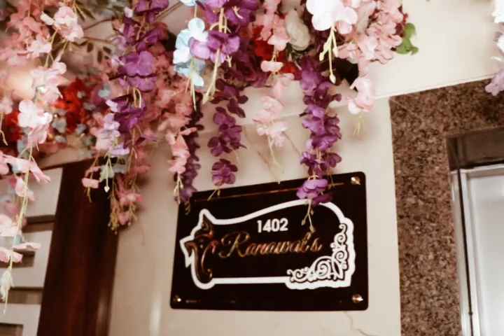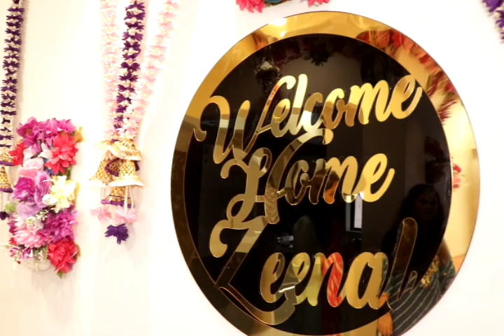Zeenal Home welcome entry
Navkar studio Borivali mumbai .9769716472,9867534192